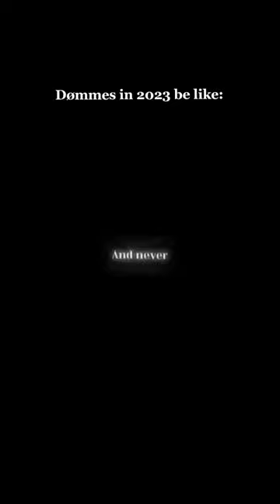Women to make you kneel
The kinda women *some* men dream about